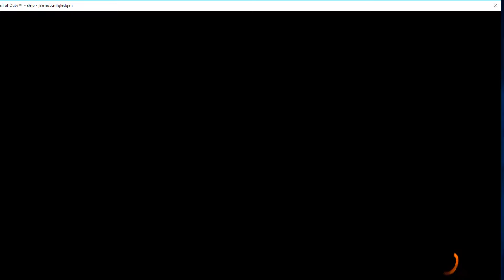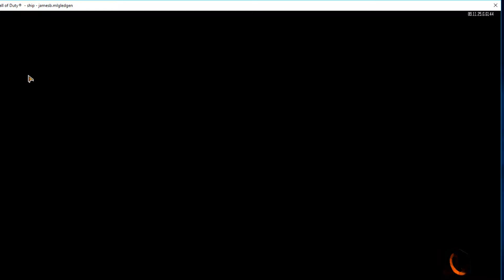Black ops 3 i hit a trickshot